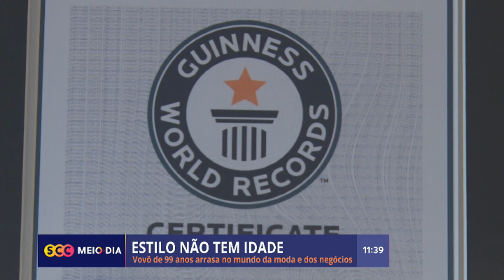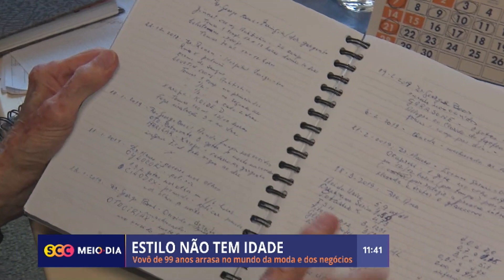Aos 99 anos, catarinense participa de desfile do São Paulo Fashion Week